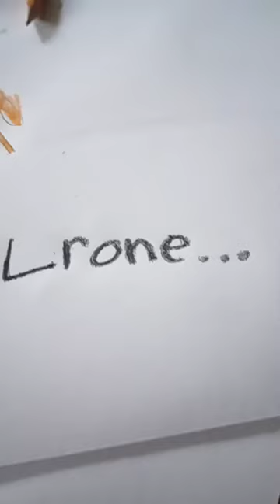August 27, 2022